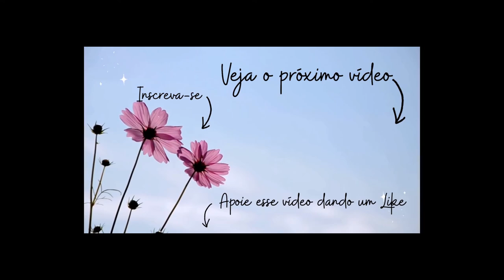Diferenças de Gênero na Espiritualidade [ISSO PODE DESPERTAR CURA EM VOCÊ]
Vamos falar de algo muito delicado hoje. No ponte de vista da Espiritualidade, como funcionam as diferenças de gênero?

[ATENÇÃO: ESSE VÍDEO PODE DESPERTAR CURA DENTRO DE VOCÊ! E espero que o faça!]

Os Anjos vieram falar sobre as escolhas de gênero e como o mundo da espiritualidade vê essa energia. Temos muitas lições do mundo espiritual para aprendermos.

O mundo precisa de mais aceitação, e de mais respeito. Mas será que estamos preparados pra isso?

Como você vê as diferenças de gênero? Será que da mesma forma que os Anjos e o mundo espiritual?

Pense nisso, Ser de Luz!

Com amor e luz,
Mari.

Marcação de tempo:

Introdução: 00:00​
Diferenças de Gênero segundo a Espiritualidade: 01:02
Pense nisso: 13:40

Obrigado por estar aqui, Ser de Luz!

Mari.